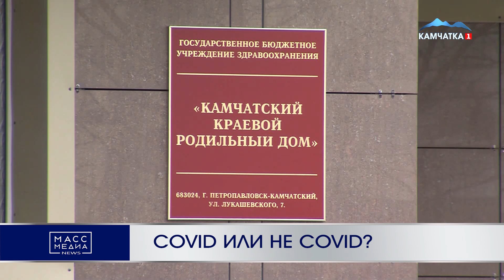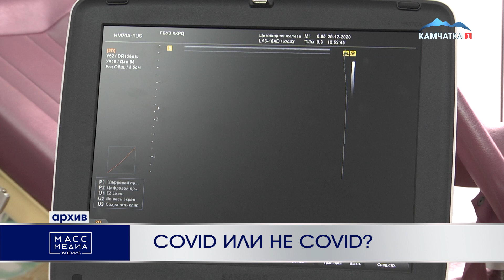Covid или не Covid? | Новости Камчатки | Происшествия | Масс Медиа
Положительный тест на Covid-19, сложные роды, множественные разрывы, страх, паника, поездка на «скорой» в другую больницу к тяжелым ковидным больным, первый взгляд на малыша через фото в WhatsApp и все это за несколько часов – совсем не так себе представляла день встречи со своим первенцем елизовчанка Юлия Коваленко. Эта история произошла еще в октябре, но получила широкую огласку только сейчас.
Беременность девушки проходила без нареканий, когда пришло время, ее направили рожать в краевой роддом в Петропавловск, где при поступлении сделали тест на коронавирус. Когда началась родовая деятельность, поначалу все шло по стандартному сценарию. Но потом что-то пошло не так.

Сразу после родов ребенка у Юлии забрали, разрывы зашили под общим наркозом. После того, как девушка пришла в себя, поставили перед выбором – ехать домой, либо в горбольницу №2, где обустроен многопрофильный ковидный стационар.

Все перечисленные события уместились всего в несколько часов – Юлия родила сына в 11 утра, а уже вечера в карете скорой помощи ехала в другую больницу. Но и тут ее подстерегали неприятности.

Когда новоиспеченную маму доставили во вторую горбольницу, в нужное отделение она попала не сразу. Ее просто не знали, куда определить.

В конечном итоге, Юлия позвонила родственникам, которые забрали ее домой. На следующий день матери отдали ребенка, а еще через пару дней пришел результат теста на ковид, который взяли во второй горбольнице. Он бы отрицательный…
За комментариями по этой ситуации корреспонденты Масс Медиа News обратились в региональный Минздрав. Там отметили, что медперсонал роддома той ситуации действовал строго в рамках приказов министерства о работе в условиях сложной эпидемиологической обстановки по новой коронавирусной инфекции COVID-19, а также согласно санитарных правил и приказу Главного санитарного врача России.
Открытыми остаются следующие вопросы – предусмотрены ли вышеназванными правилами и приказами ситуации, когда женщина на какое то время уже в процессе родов остается одна, пока медперсонал переодевается в ковидную защиту? И кто должен отвечать за то, что сложные роды в итоге наложили свой отпечаток на здоровье малыша?

Коллектив Масс Медиа News желает молодой маме и ее малышу крепкого здоровья, и выражает надежду, что контролирующие органы обратят внимание на эту историю и проведут соответствующие проверки.